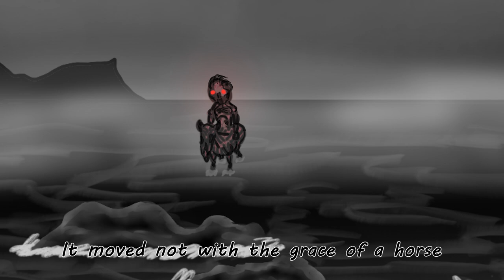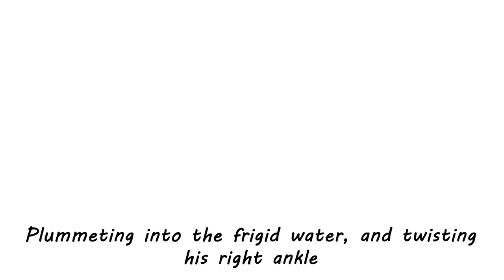A Haunting Prelude: Halloween Special Teaser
This short teaser with a spicy cliffhanger ending advertises my upcoming Halloween special coming this next week! Keep your eyes open on October 30th, you won't want to miss this!